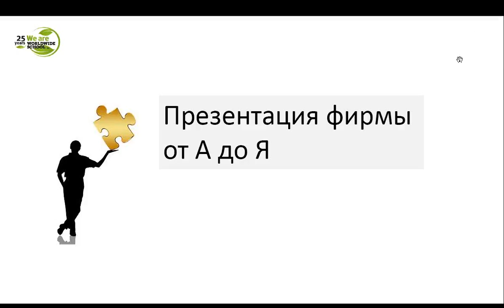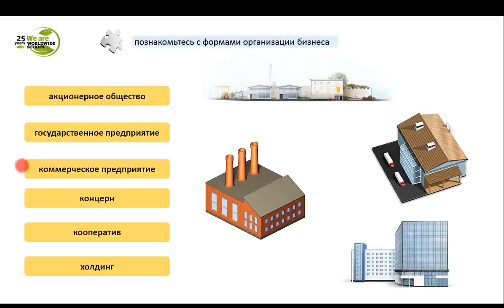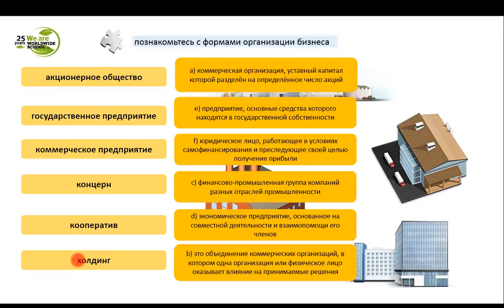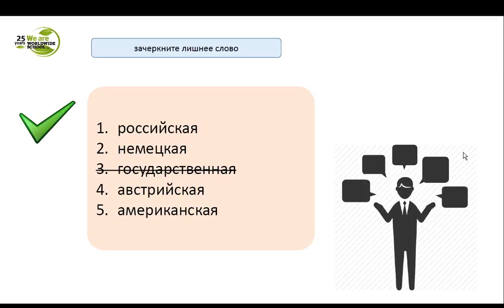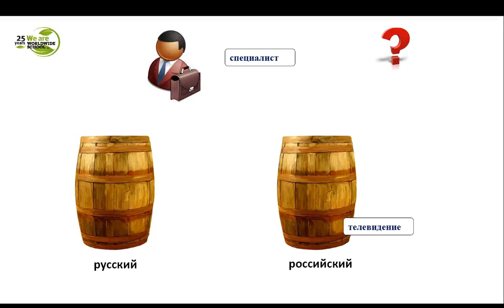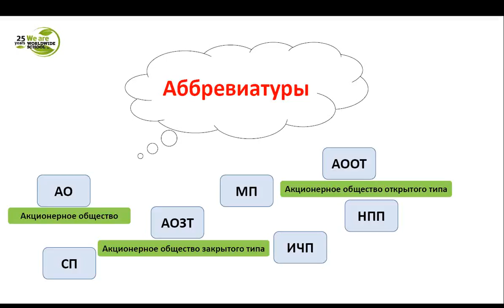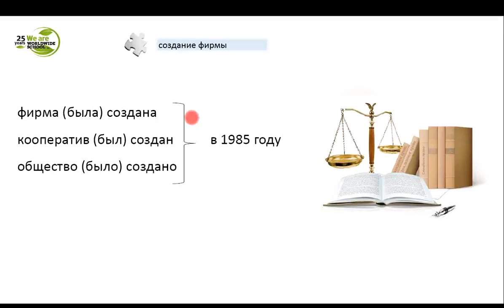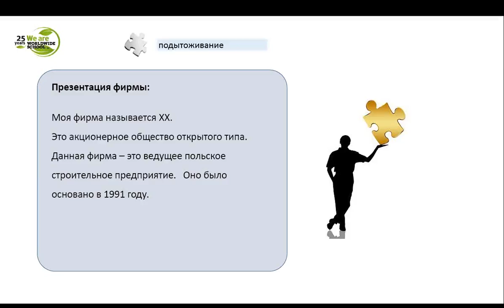(RU) Webinar Zaprezentuj firmę od A do Z czyli o sztuce prezentacji po rosyjsku